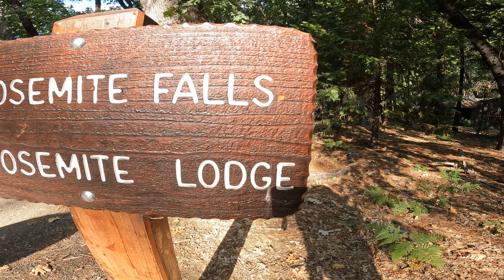Vernan Falls Wanderung in Kalifornien Inkl. GEHEIMTIPP vom Native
Wie ich beim Vernal Falls von einem Einheimischen einen Geheim Tipp erhalten habe. Wie das ganze ausgegangen ist, seht ihr in diesem Video.

Geheimtipp vom Native | Vernal & Yosemite Fall im Yosemite Nationalpark, Kalifornien

Das erste Video von meiner Nordamerika Reise. Hier werden wir den Yosemite Fall und den Vernal Fall im Yosemite vValley zusammen erkunden. Das einte oder andere Abenteuer wartet bereits auf uns.